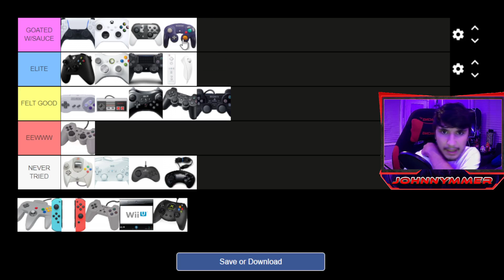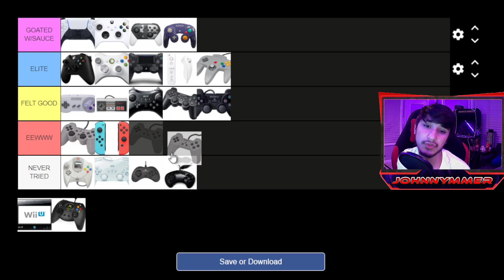VIDEO GAME CONTROLLER TIER LIST | EASY PEAZY!